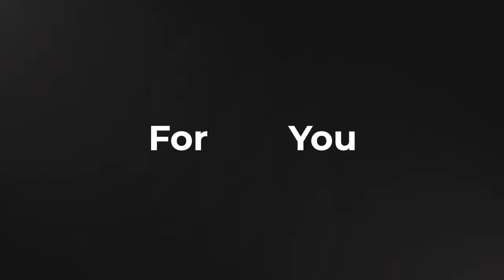Pakhana Karty Hue Mani Kay Katray Ana Khatarnak Hai? Iska Kia Ilaj Hai? Dr Haris Burki, Sexologist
In this important video, we address a common concern: the appearance of seminal fluid (mani kay katray) during bowel movements (pakhana). We discuss whether this is a dangerous condition and explore potential treatments and preventive measures.

🔍 Topics Covered:

Causes of seminal fluid leakage during bowel movements
Potential health implications
Diagnosis and treatment options
Lifestyle changes to prevent this condition
When to consult a healthcare professional

Understand the reasons behind seminal fluid leakage during bowel movements
Learn about effective treatments and preventive measures
Gain insights from medical professionals on how to manage this condition
Empower yourself with knowledge to maintain better reproductive health